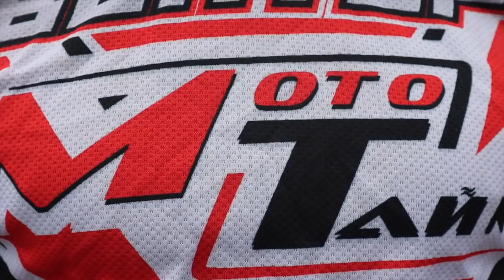Базовые упражнения HARD ENDURO от Артема Кунцевича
Секреты и  Базовые упражнения по  HARD ENDURO от Артема Кунцевича !
1:02 Знакомство с Артемом Кунцевичем
3:57 Как настроить Эндуро Мотоцикл
10;13 Первое упражнение для ENDURO Новичков
12:30 Второе упражнение для ENDURO Новичков
17:15 Третье упражнение для ENDURO Новичков
18:56 Четвертое упражнение для ENDURO Новичков
20:45 Пятое упражнение для ENDURO Новичков
СОФТ ЭНДУРО ТУР в Грузию!
Начало 3 Июня до 8 Июня
УСПЕЙ ПЕРВЫМ
Кирилл Потамошнев ( пухлый и лысый )